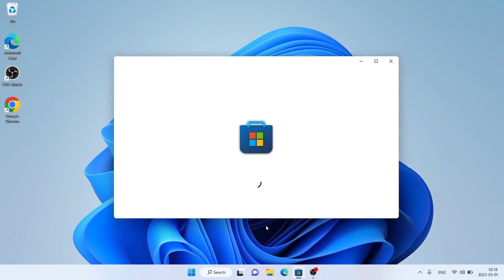How to Download and Install Bulk File Rename For Windows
Renaming lots of files is a breeze with Bulk File Rename!

Add files from any folder (even multiple folders!) and rename them all at once.

With options including: change extensions, add text, remove text, replace text and more you can do just about anything.

Add final touches with individual file name editing if you wish.

Also included is a 'history' to undo changes you want to roll back.

All the changes can be run one after the other, to fully customise the new file names in as many ways as you wish.

Save a copy or replace existing.  It's all up to you.